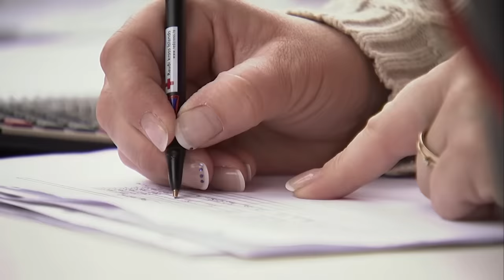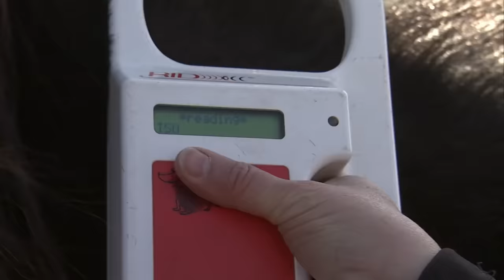Iceland - Home of Europe's Strongest Horses | Free Documentary Nature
Iceland - Home of Europe's Strongest Horses | Animal Documentary

Iceland, the island of longing in the North. The biggest volcanic island in the world is known for its grandiose landscape, for its geysers and glaciers. But it is even more famous for its horses. Icelandic horses are considered the liveliest horses in the whole of Europe with the greatest stamina. They tölt over mossy banks and lava rock unfazed by rivers, glaciers and scree slopes.
In Nordic mythology the steed are never far behind the warriors. Where would Siefgried be without his horse Grani, or Odin without Sleipnir. Even the sun wouldn’t rise or set if “awake early” and “very quick” weren’t pulling their chariot. From the beginning of colonisation, the Icelanders had the kind of close relationship with their horses usually only seen among the horse-riding peoples of Central Asia. And something of this love for horses still exists today.